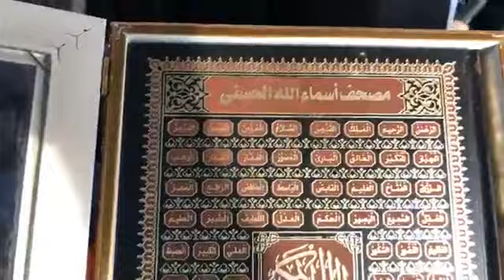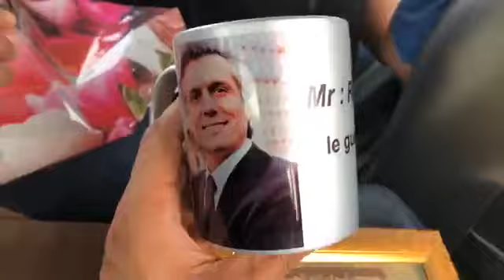رشيد نكاز ببسكرة رغم رمضان والصيام كان استقبال مشاء الله 09/05/2019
رشيد نكاز في بسكرة
Rachid Nekkaz est arrivé à Biskra aux portes du désert.